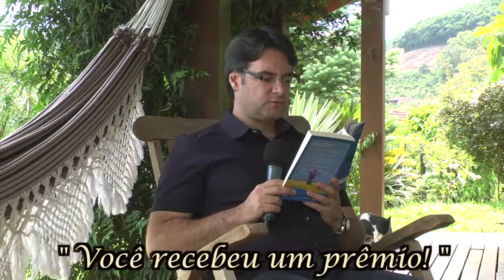Você recebeu um prêmio!